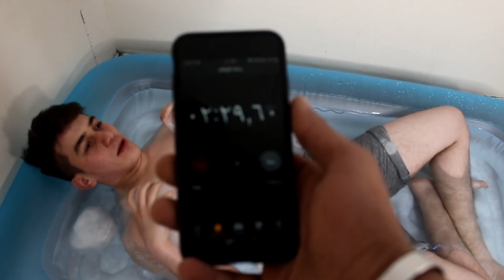تحدي الثلج في تركيا - ما بتتوقعو شو صار!!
بتمنى كون حبيتو المغامرة يريت تشاركو الفيديو لانو تعبت فيه كتير وشكرا

حسابي الانستقرام (بعمل سكتشات مضحكة) ??

سناب شات:   nour_mar5
تيك توك . nourmar5